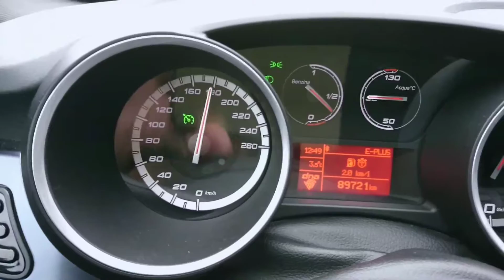Alfa Romeo Giulietta QV ACCELERATION 100-200km/ph TUNED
Edit 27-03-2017: this video was shot before some couple of mods I did to my car this spring. New video coming soon!

Giulietta QV 2011:

- 3 inch Turbo back exhaust
- 200 cell catalytic converter
- BMC air inlet
- Remap
- Sachsperformance clutch (organic)